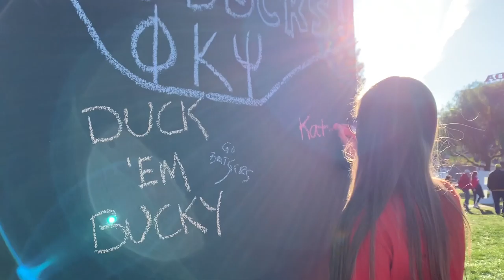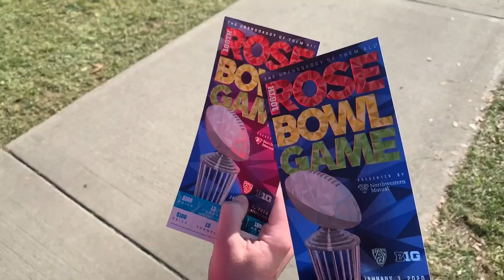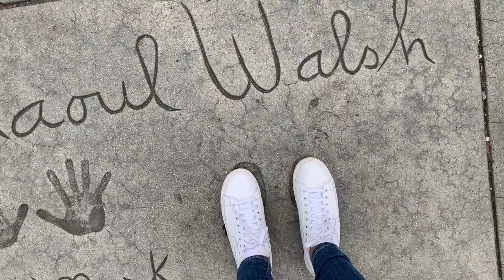UW-Madison Rose Bowl 2020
Follow three UW-Madison students on their trip out West to watch the Badger Football team play the Oregon Ducks in the 2020 Rose Bowl.